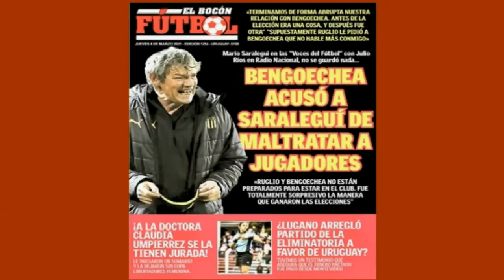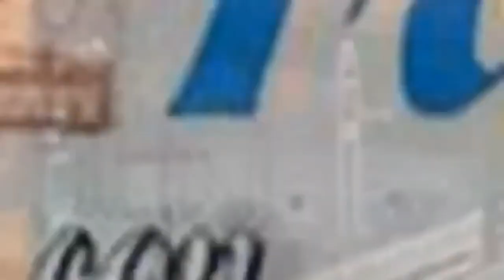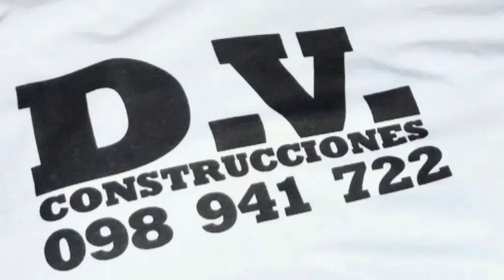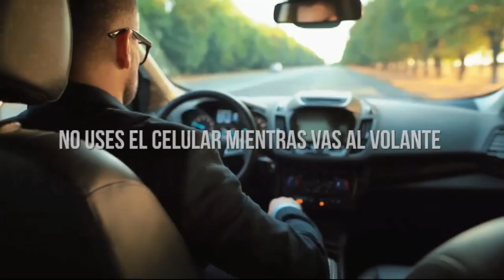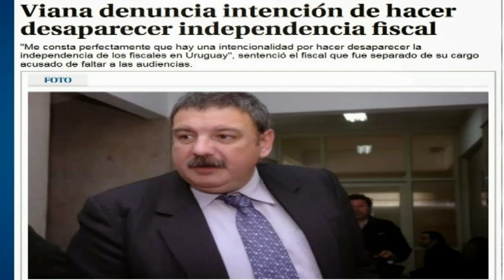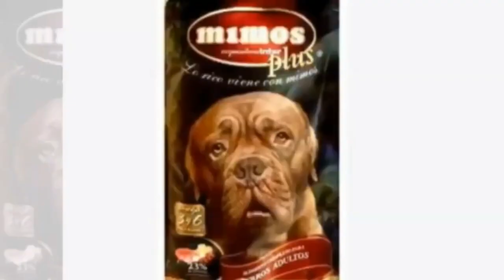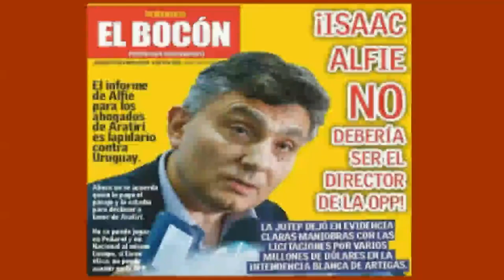La Pura Verdad 31/7/2021